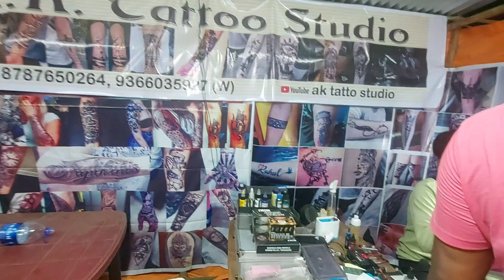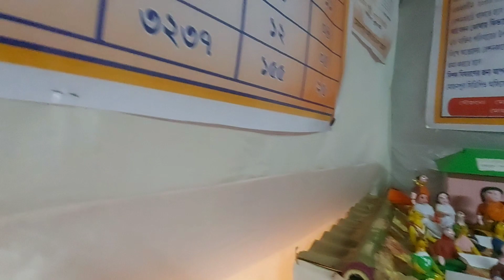Mela Mai Ye Kiya Horaha Hai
My First Vlog || How To Viral My First Vlog || My First vlog On YouTube
Mera Pehla Video YouTube
Par